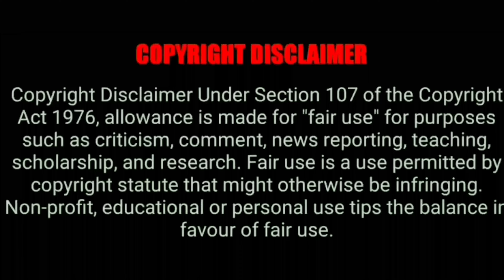coconut embryo _ தேங்காய் பூ😋 / இயற்கையின் மகிமை _ தோட்டத்து அனுபவங்கள்